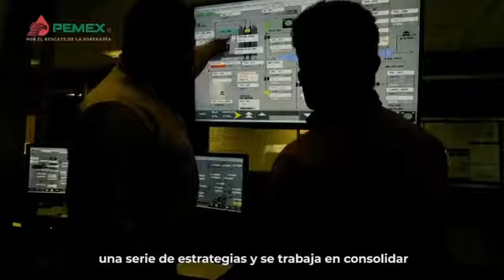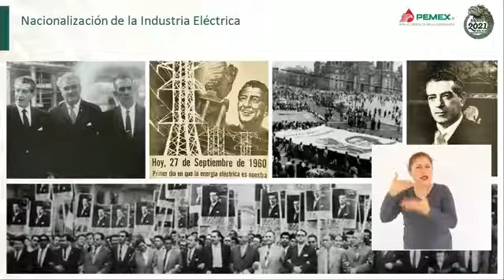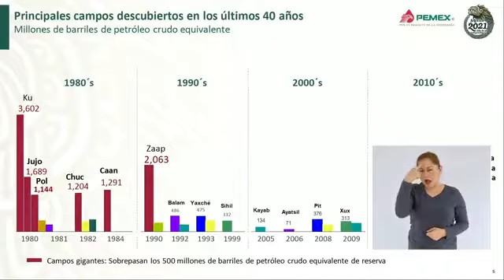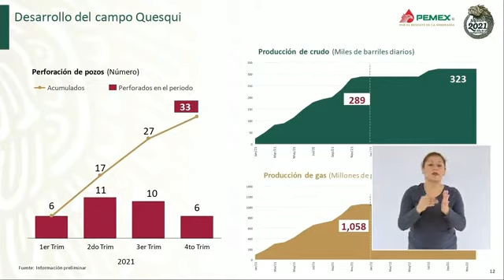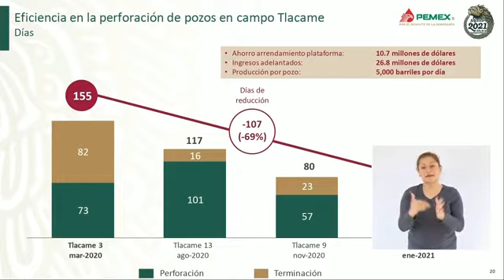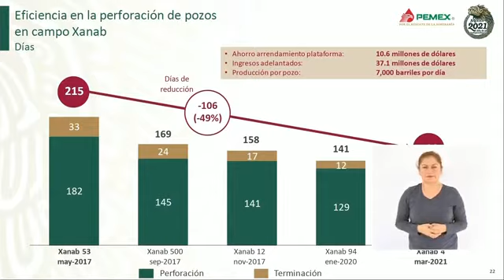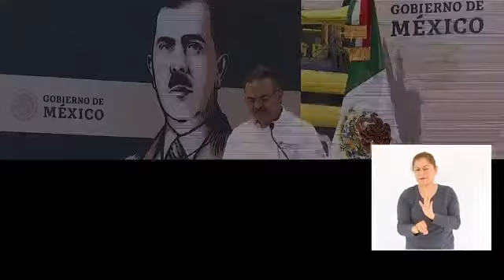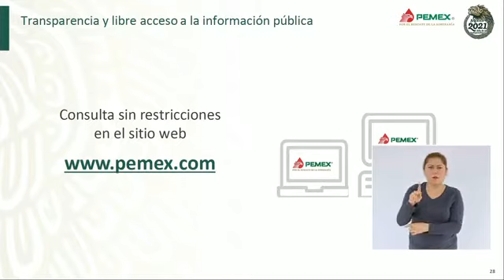AMLO 83 Aniversario de la Expropiación Petrolera, desde Centro, Tabasco 18 Marzo 2021 🛢️🛢️🛢️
En primer término, he reafirmado en los hechos el compromiso que adquirí de frenar la privatización del sector energético. Repito lo que he venido diciendo a lo largo de muchos años: el único dueño del petróleo es el pueblo de México y los beneficios del petróleo siempre serán para el pueblo de México.
    Se respetarán los contratos otorgados de la llamada reforma energética, pero no se entregarán nuevas concesiones para la explotación del petróleo y se protegerá a Pemex para mantener su participación actual en el mercado de gasolinas, el diésel y otros derivados del petróleo.
    Se cumplirá con la meta de producir en México las gasolinas que el país consume y dejaremos de importar combustibles del extranjero. Con este propósito se continuará destinando recursos para la modernización de las seis refinerías existentes; se reiniciará la construcción de la planta coquizadora de Tula, Hidalgo, y se terminará a mediados del año próximo la nueva refinería de Dos Bocas, Paraíso, Tabasco.
    Aun cuando se han descubierto importantes yacimientos como éste, que se llamará General Francisco J. Múgica, en el municipio de Centro, Tabasco, la extracción de petróleo se destinará a la refinación y no continuará la tendencia de exportar crudo y comprar gasolinas; es decir, toda la materia prima será procesada en nuestro país.
    Esta nueva política significa no extraer más petróleo que el indispensable para cubrir la demanda de combustibles del mercado interno. En términos cuantitativos esto significa que durante todo nuestro mandato no sacaremos del subsuelo más de 2 millones de barriles diarios. Para ejemplificar, en nuestro gobierno extraeremos aproximadamente la mitad del petróleo que se explotó en todo el sexenio de Fox. Con esta producción moderada cumpliremos el compromiso de reponer, y esa es la norma, el 100 por ciento de las reservas probadas.De esta forma evitaremos el uso excesivo de combustibles fósiles. Seguiremos actuando de manera responsable y no se afectará la herencia de las nuevas generaciones.
    Destinaremos más presupuesto para la exploración y la perforación de gas y se invertirá en equipos e instalaciones para evitar la quema irracional de este energético. Cabe recordar que a lo largo del periodo neoliberal se optó por desaprovechar este insumo extraído de los yacimientos nacionales y por comprarlo en el extranjero, todo ello para alimentar los negocios que estas compras representaban para políticos y directivos influyentes de empresas particulares nacionales y extranjeras.
    La Secretaría de Hacienda y Crédito Público seguirá reduciendo los impuestos a Pemex para garantizar la ejecución de su programa de inversión, mantenimiento y operación de instalaciones. Pemex es una empresa de la nación y siempre contará con el apoyo del gobierno de la República.
    Mantendremos el compromiso de no aumentar, en términos reales, los precios de las gasolinas, del diésel y de otros  combustibles; se acabaron los gasolinazos.
    Se terminará de limpiar de corrupción a Pemex. Nunca más casos como los de Odebrecht, o el de la compra a precios inflados de las plantas de fertilizantes, ni la entrega de moches o sobornos a funcionarios y a legisladores. Todo lo que representa significa una vergüenza.
    Reitero el compromiso con los trabajadores, técnicos y servidores públicos de Pemex de no despedir a nadie y de respetar sus condiciones salariales y prestaciones laborales; asimismo, les expreso de nueva cuenta que mi gobierno garantiza el derecho de los trabajadores a elegir libremente a sus representantes sindicales.
Con los obreros de esta industria y con los obreros de todo México, estamos rescatando a Pemex y estamos rescatando a la nación.

l

Y aun con el paso del tiempo esa decisión serena y firme seguirá siendo un ejemplo de cómo actuar para enaltecer la dignidad nacional y perseverar en la construcción de una patria más libre, más justa, más democrática y más soberana.

¡que viva la Expropiación Petrolera!

Villahermosa, Tabasco, 18 de marzo de 2021